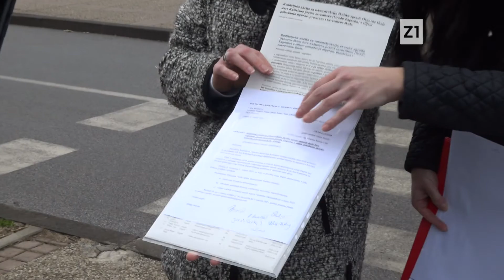RODITELJI, IVICA LOVRIĆ I TOMISLAV TOMAŠEVIĆ!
Roditelji okupljeni oko facebook grupe i inicijative naziva "Roditelji za Osnovnu školu Jure Kaštelana" danas su ispred Gradske uprave održali presicu te Gradu uručili peticiju, a sve kako bi što prije krenuli radovi na školi...Riječ je o školi koja nije stradala ni u jednom potresu, a resorni pročelnik Ivica Lovrić u svemu vidi, kako kaže, polikanstvo. Iznio je i ozbiljne optužbe na neke aktere oko spomenute facebook grupe, a nije štedio ni Tomislava Tomaševića. Pogledajte prilog!